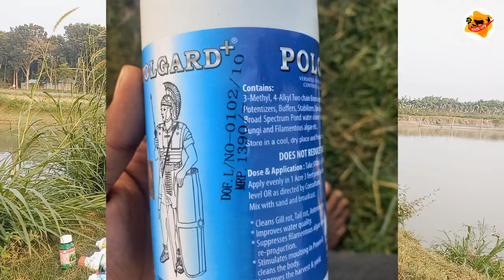মাছের খাবার এবং ঔষধের দ্রব্যমূল্য নিয়ে কিছু কথা I Khamari Bari I Nahid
মাছের খাবার এবং ঔষধের দ্রব্যমূল্য নিয়ে কিছু কথা

এই ওষুধগুলো প্রতিমাসে কিন্তু পুকুরে ব্যবহার করা হয় আর আমি যেগুলো ব্যবহার করেছি এগুলো হচ্ছে সবকিছুই এক মাসে ব্যবহার করা হয় না আসলে আমার একটু বেশি সমস্যা হয়ে গিয়েছিল পুকুরে এর জন্য এগুলো সবই লেগেছে গত এক মাসে তারপর ২০ দিনের মধ্যে এগুলো লেগেছে